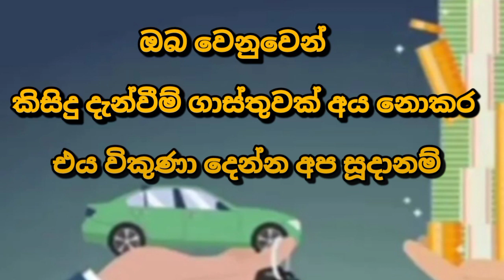Jeep for sale | low price jeep | ikman.lk vehicle